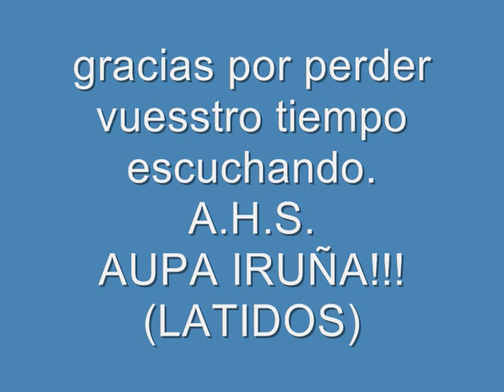Vuelo Nocturno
algo psicodelico